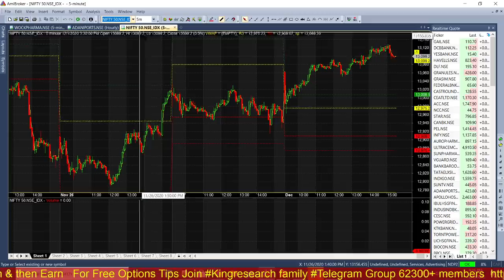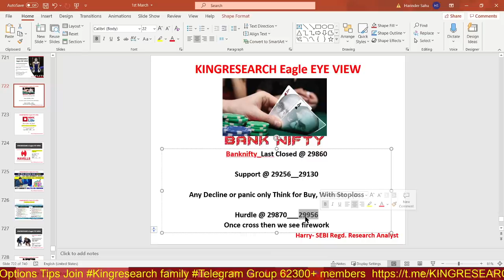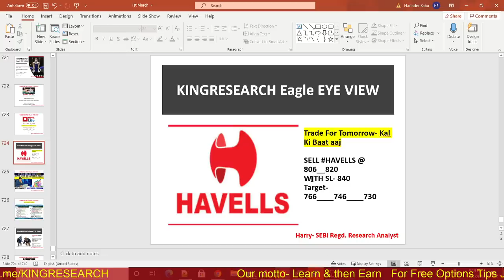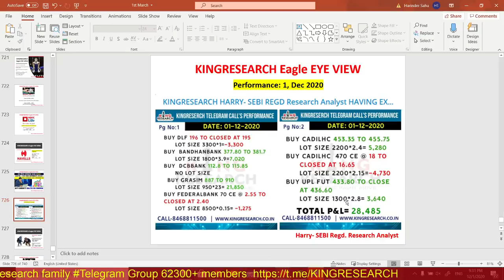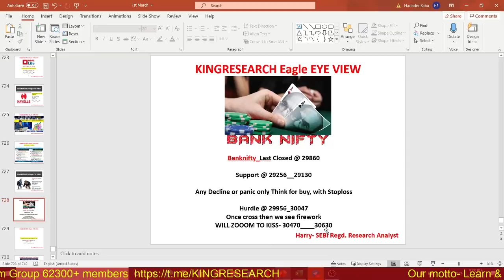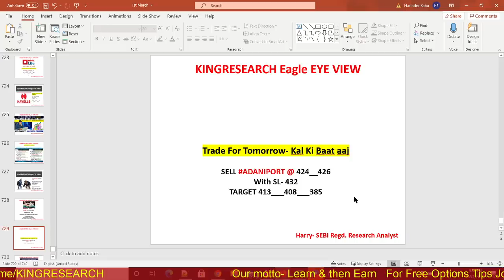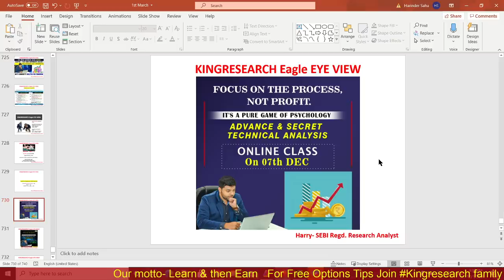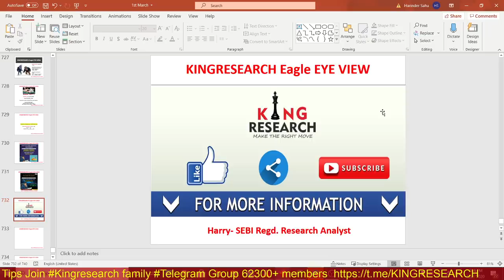Nifty & Banknifty Intraday Trading Strategy for Tomorrow | Ep-116 | 2nd DEC | BUY OR SELL Adaniport?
Kal Ki Baat Aaj Ep-116 | Advance Intraday Nifty & Banknifty trading Levels | Thokne ka soche adaniport for Intraday Trade | Live Intraday Calls | Kingresearch Eagle Eye View | Advance Free Calls By Kingresearch Harry

👉📣📣 7th DEC ONLINE CLASS for 10 days With MENTORSHIP & SUPPORT
Benefits:
1)-Daily Our Intraday Jackpot Option Updates On Time, No Delay
2) Live Support On Your Existing Position
3) Intraday Stock Cash
4) NIFTY and Banknifty-  Trend Reversal Games Alert
5)  Index Heding Strategy Update

stock selection
nifty levels
banknifty levels
silver mcx
TCS
Amaraja
UPL